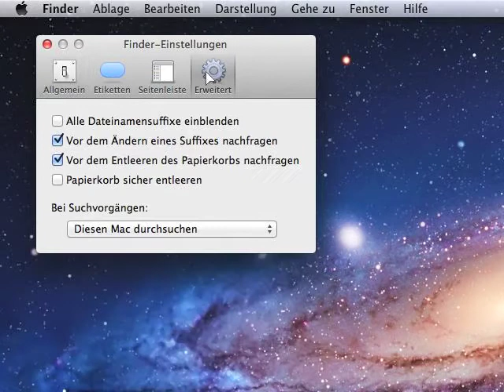Howto: MacOS X Dateisuffix einblenden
Howto zur Einblendung von Dateinamenerweiterungen unter MacOS X. Sinnvoll, um nicht zufällig unerwünschte Programme zu installieren oder zu starten.